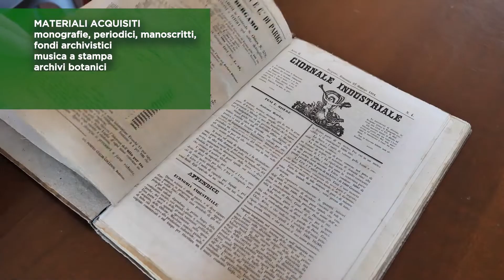Biblioteca Digitale Lombarda | Trailer del progetto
Trailer del progetto Biblioteca Digitale Lombarda per la valorizzazione delle collezioni custodite negli istituti culturali della regione Lombardia.
Grazie alla digitalizzazione le opere sono finalmente accessibili al pubblico su una piattaforma on-line.
Realizzato nell'ambito del programma POR FSE 2014/2020 in collaborazione con Regione Lombardia e STELF